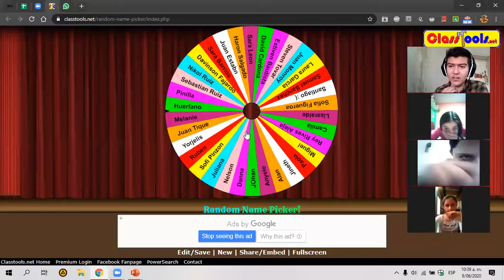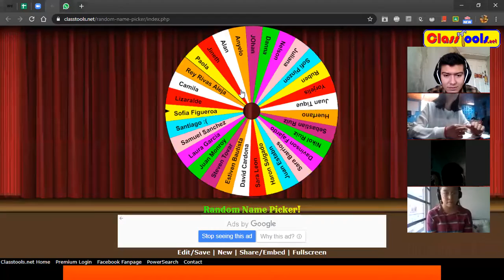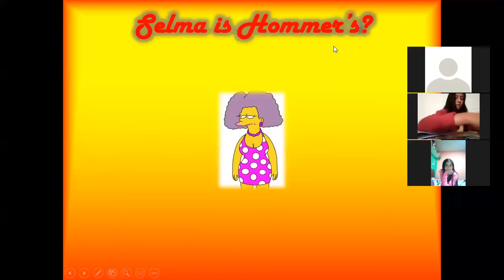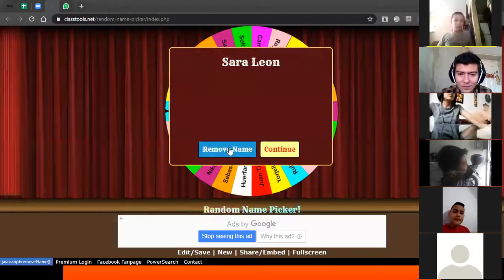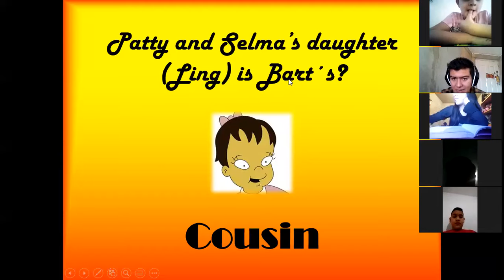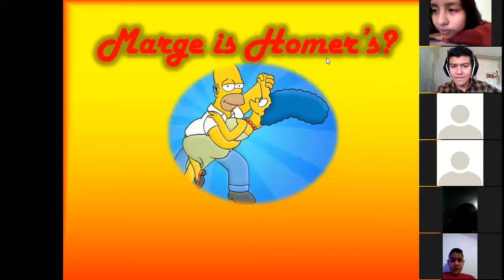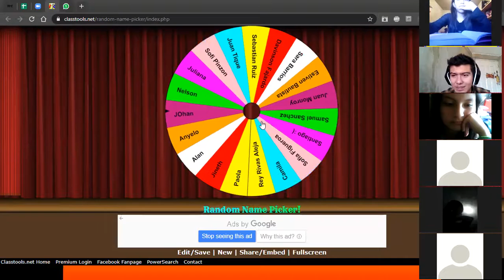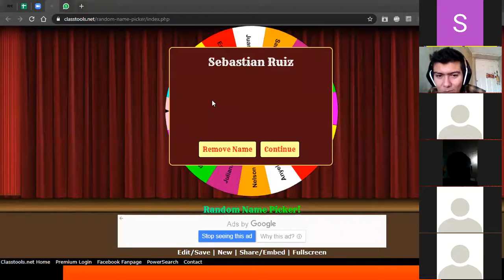Inglés, clase virtual, Gdo 7° Vocabulario sobre la familia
Inglés, clase virtual, Gdo 7°

Vocabulario sobre la familia